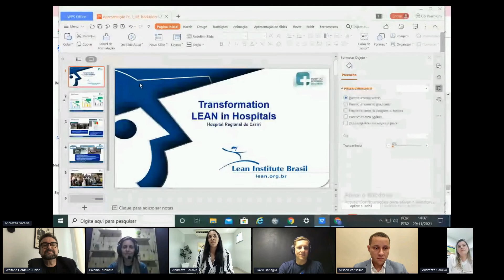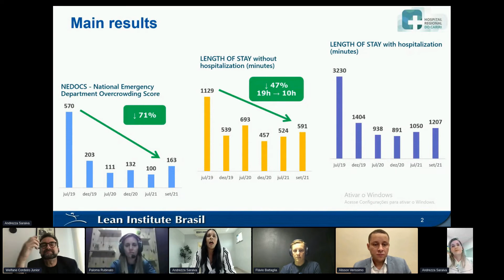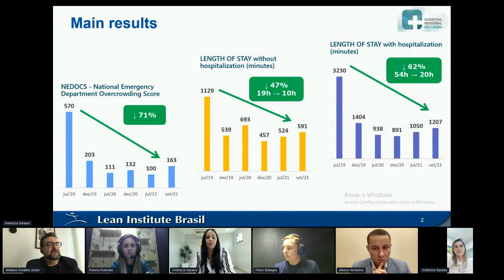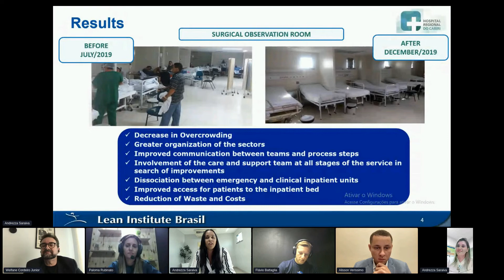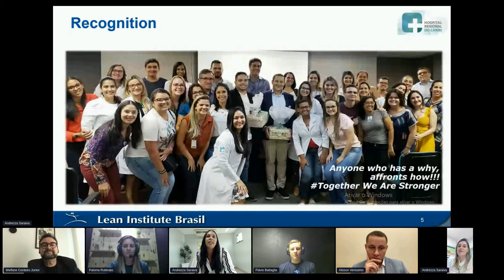Lean in an Emergency Department - Case Study from Brasil